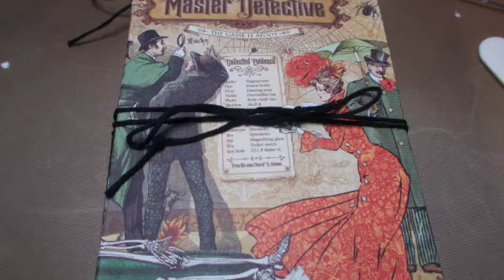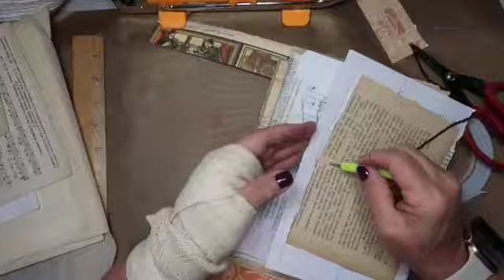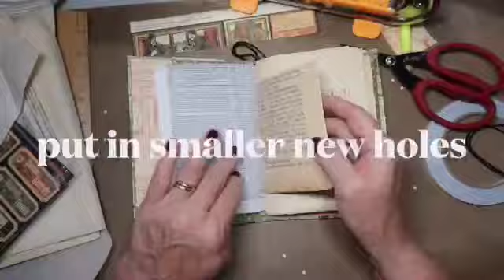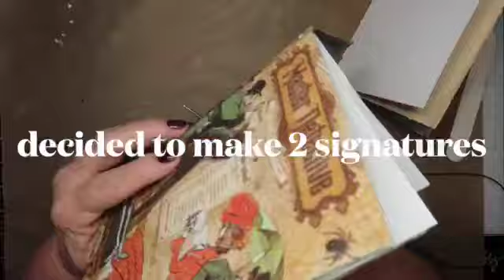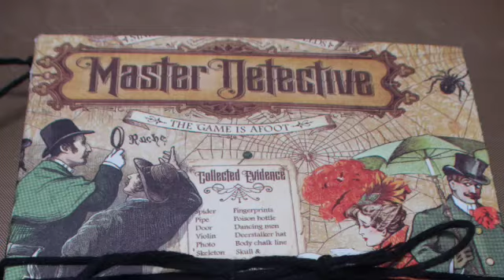Making a Journal: Graphic 45 paper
Using Graphic 45 Paper from my stash I create a journal with some recycled cardboard.